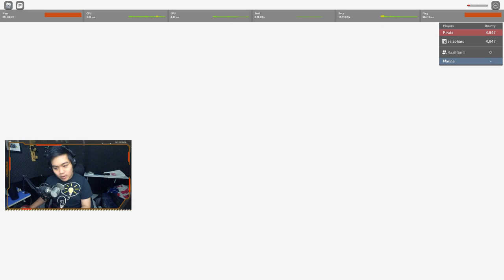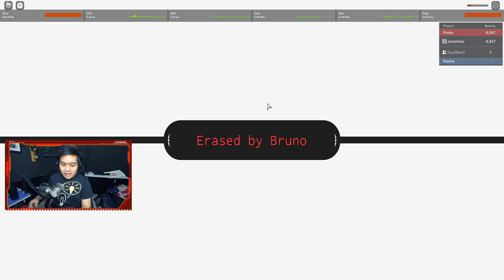Jadi Escanor Dengan Buah Iblis Mera Mera - Grand Piece Online Roblox Indonesia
Nanti malam kita live GPO farming boss!

Spec PC kentang :
- GTX 1050ti
- Asrock h110m-hdv
- Logitech G403

Ciaooo!!